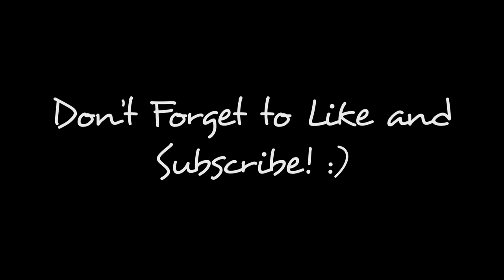"How Well Do You Know Your Boyfriend?" Tag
Part One of Steve and Tony's attempt at the "How Well Do You Know Your Boyfriend/Girlfriend" tag!

We spent the whole weekend filming, so get ready for some quality content.